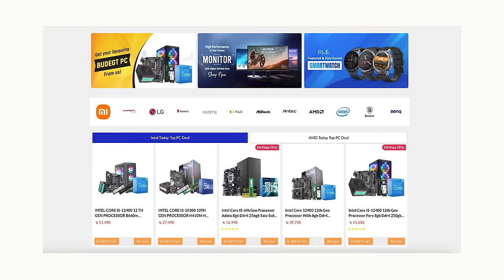গরমের বেস্ট সলিউশন। এক চার্জে দিন পার। JISULIFE Oscillating Extendable Desk Fan.